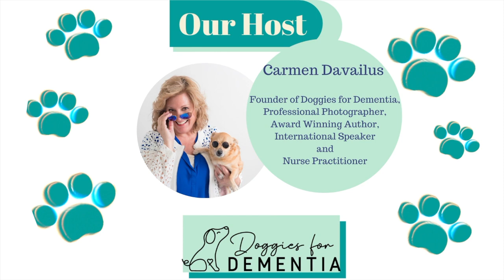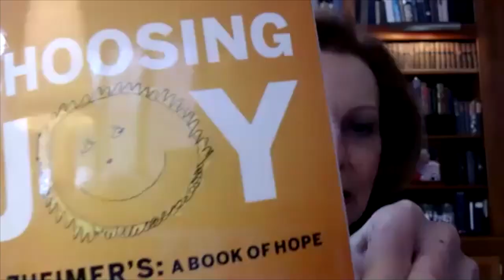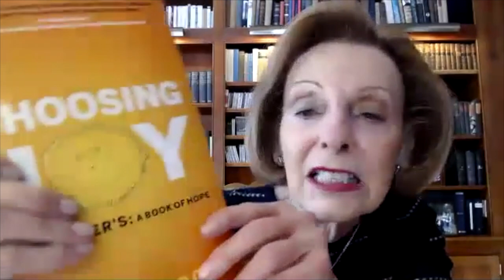Experts Dig in with Doggies for Dementia with Guest Helene Berger The Journey of a Lifetime-Part TWO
Experts Dig in with Doggies for Dementia with special guest Helene Berger. Welcome! This inspiring episode of Experts Dig in with Doggies for Dementia (Foundation) is with author and family caregiver for her husband with Alzheimer's Disease, Helene Berger.  I met Helene through Instagram-another social media success story!  I reached out knowing Helene would have some wonderful words of wisdom for followers of Doggies for Dementia Foundation and our program Experts Dig in with Doggies for Dementia. I wasn't wrong!  Not only did we have a wonderful conversation, we formed a new friendship.  There is some truth that like minded and like-hearted people will find one another. This time, Instagram helped.

Caregiving is difficult. Is that a surprise?  If no, perhaps you have yet to take the deep dive into family caregiving. Most family caregivers have not planned on becoming a caregiver and are taken by surprise. They must learn a lot, search for resources, learn where to go and who to ask life changing questions, and often in a very short time. There are work schedules to adjust, supplies to be purchased and self care is a fleeting wish. Guilt and even shame can take over our thoughts.

It is our mission to make this all much easier. Our blogs and videos on YouTube are filled with advice, resources and guides for you on your caregiving journey.  Today is no different!